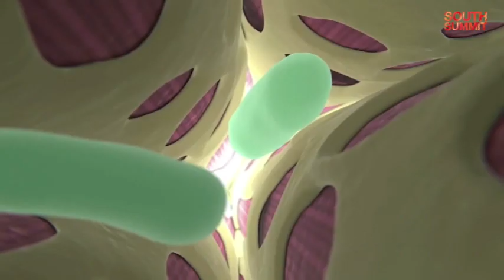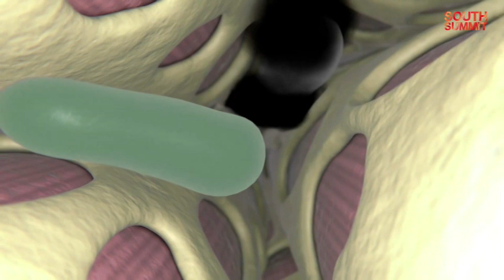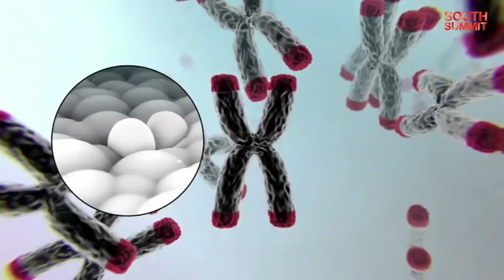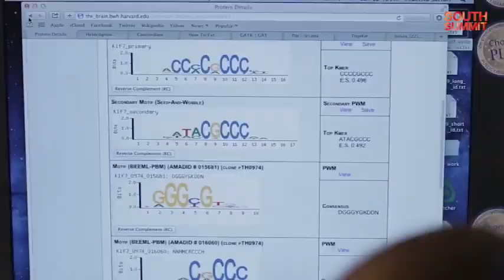Aubrey de Grey talks about putting aging under medical control (con S/T en Español)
During the South Summit that took place in Spain last October 2020, gerontologist Aubrey de Grey explains why he thinks science and technology is close to bringing aging under complete medical control.

He also describes how along the process we will reach what he calls longevity escape velocity. Once we reach it, we will be able to stay one step ahead of the curve of aging, and extend significantly, eventually indefinetely, human health and lifespan.

El video cuenta con subtítulos en Español